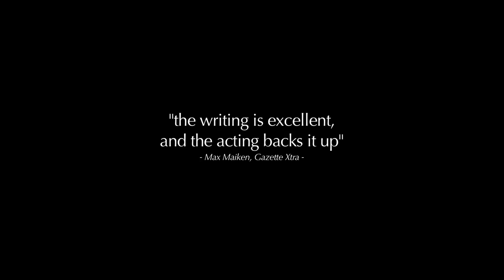Aquarians Trailer #1(2019)Chandler Massey , Shane Coffey /Drama Movie HD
Starring: Chandler Massey , Shane Coffey , Tracey Fairaway

Seminary student Danny Sullivan begrudgingly returns to his snow-covered hometown of Silver River to assist his terminally ill pastor Father Rob. But as questions swirl about the young deacon's family past, Danny recognizes the need to reconnect with his estranged brother, Jake. Danny sets off into the night woods to find Jake, setting in motion an emotional rollercoaster as the two undertake chores, attend church, go ice fishing and attempt to reconnect. As tensions erupt, the brothers find themselves in a violent confrontation over the past that set them on divergent paths in life.

Danny Sullivan, estudante do seminário, regressa a contragosto à sua cidade natal de Silver River, coberta de neve, para ajudar seu pastor, padre Rob, que está doente. Mas quando as perguntas circulam sobre o passado da família do jovem diácono, Danny reconhece a necessidade de se reconectar com seu irmão distante, Jake. Danny parte para a floresta à noite para encontrar Jake, colocando em ação uma montanha-russa emocional enquanto os dois realizam tarefas domésticas, frequentam a igreja, pescam no gelo e tentam se reconectar. À medida que as tensões surgem, os irmãos se encontram em um confronto violento sobre o passado que os coloca em caminhos divergentes na vida.